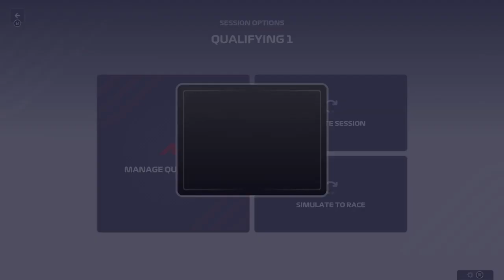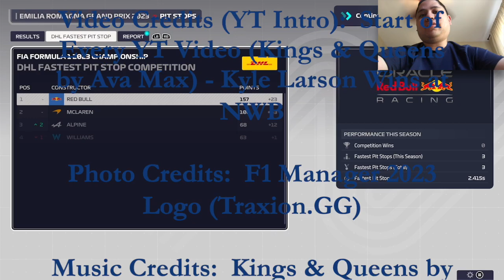Both Mercedes Teammates Get Championship Points @ Miami (Day 3) - F1 Manager 23 Gameplay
Here is my F1 Manager 23 video as I am very happy that I got both drivers, Lewis Hamilton and George Russell, to score championship points in the same race at the Miami Grand Prix.  I just set the AI difficulty to medium so it would challenge me to strategize their moves in traffic and how to overcome obstacles in a way that pit strategy is a key part of mastering this video game.  I may not understand the ins and outs of this game but I will get there with patience and perseverance since I have never played a game where I have to keep mashing the right and left triggers as far as braking and accelerating is concerned.

0:00 Intro Video
0:12 Miami Grand Prix
11:31 Emilia Romagna Grand Prix (Imola)
22:38 Outro Video

If you want to view more F1 Manager 23 playlist video content, click on this link here to view all my gameplay playlist

Thumbnail Photo Credits:  F1 Manager 2023 Logo (Traxion.GG)